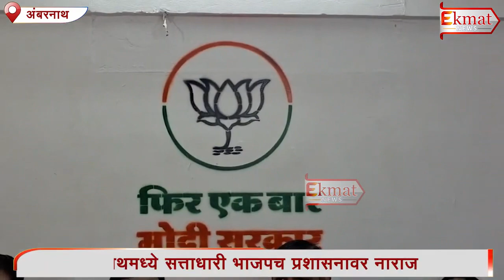महायुतीचा धर्म सर्वांनी पाळलाच पाहिजे .